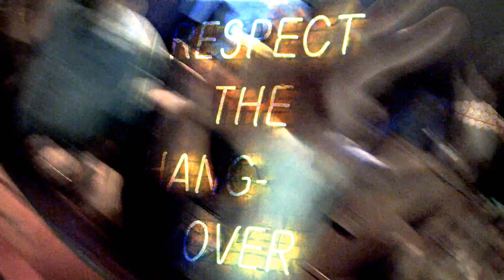Sbu - Bye Bye Mama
Regie/Kamera/Schnitt by JM

Lyrics: Sbu - Bye Bye Mama

ch sage bye bye mama ich komm heut nacht nicht heim
Tut mir leid doch wir feiern bis die sonne aufsteigt
Wir werden high sein u breit, schnapp mir heute ein weib
Es tut mir leid doch verzeih mir den bescheuerten scheiss

Mamma bitte glabue mir es tut mir leid
Dass ich auf diie sitten u die tugend scheiss
Doch es gibt nur einmal diese jugend zeit
Deshalb werd ich heute wie ein flugzeug high
Nicht sehr klug doch geil
Party like a rockstar asozial wien boxa
Feiern bisschen poebeln reiern wie die voegel
Bier her plus ne mische wir schreiben geschichte
Hebt alle die haende wir sind die legende!
Roll das gras entflieh dem alltag
Hab top songs. Auf meim handy gespeichert
Drueck einfach auf play u die menge wird heisser
Mach nie schluss gibt kein ende der feier
Komm ein bisschen naeher
Und die tanzflaeche wird zum sommerstrand am meer
Lass mich dich anstecken u die sonne in dein herz
Nimm meine hand exe dann den korn u dann den jaeger u die sorgen bleiben fern

Gehn heut raus,geb ein aus
Barkeeper bringt die flaschen u sie gehen aufs haus
Seh gut aus, schoene fraun
verlieben sich in massen ja ich leb mein traum
Nehm es auf mach noch ein foto
Lach wie beim oton spass so wie yoko
Geb deiner braut n claps aufn popo
Wir leben nur einmal junge das is mein moto
Yeah das wir die nacht deines lebens
Ich treffe meine traumfrau im club an dem tresen
Sie gibt mir einen kuss anstatt lang zu reden
Der bass laesst es beben ja das nenn ich leben
Und ich sauf jetzt auf ex schaumsekt
Party ohne pause, fahr noch nich nahc hause
Im magen wodka brause, prickelt so schoen
Und jetzt fragt mich diese braut:hast du bock f+ken zu gehen??
Bock hab ich immer aber nich mit dir
Frag mich besser nochmal nachdem fuenften whisky hier
Sies verrueckt nach mir, sie will mich verfuehrn
Doch ich feier heute weiter mit zig spliffs u bier
YY9Legen wait for it dairy